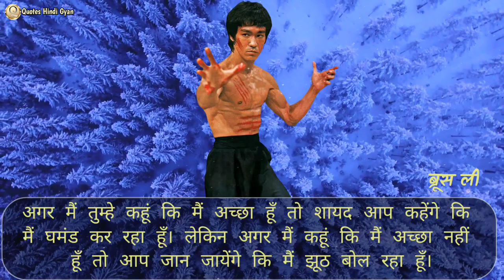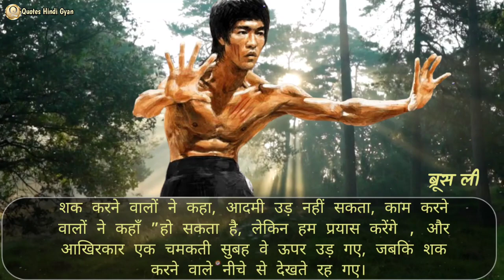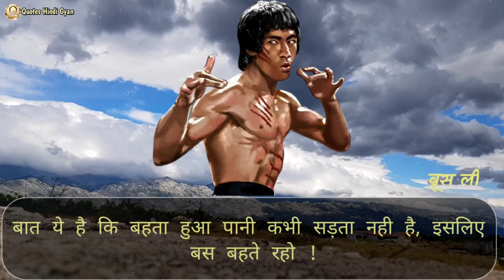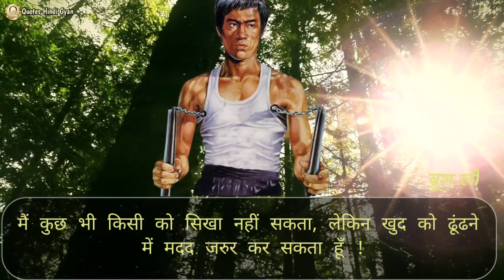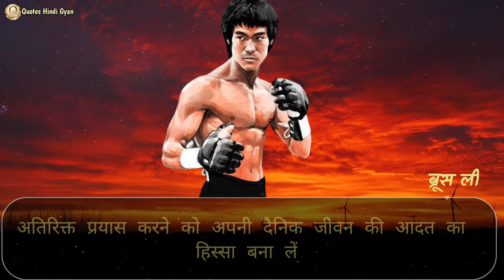Top 45 Bruce Lee Motivational Quotes in Hindi || Powerful Bruce Lee Quotes in Hindi - अनमोल विचार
महान योद्धा ब्रूस ली के अनमोल विचार व् कथन/ ब्रूस ली के प्रेरणादायक अनमोल विचार/ Bruce Lee Motivation quotes in hindi/ Bruce Lee Quotes in Hindi

आज का सुभ विचार:- एक आसान जीवन के लिए प्रार्थना मत करो, ऐसी शक्ति के लिए प्राथना करो जिससे एक कठिन जीवन जी सको।

~Short Biography of Bruce Lee in Hindi-

ब्रूस ली, चीन की एक महान हस्ती थी, जिन्हें लोग विश्व का सबसे अच्छा मार्शल आर्टिस्ट कहते थे. ली, मार्शल आर्टिस्ट होने के साथ – साथ होन्ग – कोंग एवं अमेरिका के अभिनेता, फ़िलोसफर, निर्माता, निर्देशक, पटकथा लेखक और जीत कुन डो मार्शल आर्ट के संस्थापक भी थे.

ब्रुस ली का जन्म 27 नवम्बर, 1940 को अमरीका के एक चीनी परिवार में हुआ था, जो सान फ्रांसिस्को में रहता था। उसके पिता ली होई -च्युएन कलाकार एवं  मां ग्रेस ली यूरोपियन महिला थी। ब्रुस ली की शिक्षा हांग कांग में हुई। उसने कई विषयों का अध्ययन किया था,

इन्होंने अपने काम से बहुत ही कम समय में लोगों के दिलों में जगह बना ली थी,

-30 Bruce Lee Quotes In Hindi
-Bruce Lee ke vichar in hindi
-Bruce Lee quotes On practice?
-What is Bruce Lee's famous quote?
-What did Bruce Lee always say?
-Best 51 Bruce Lee Quotes In Hindi
-bruce lee motivational quotes in hindi
-life changing motivational quotes in hindi

विषय मिलते जुलते वीडियो से :-

-टॉप 45 ब्रूस ली के ज़िन्दगी बदलने वाले  प्रेरणादायक अनमोल विचार
-महान योद्धा ब्रूस ली के अनमोल विचार व् कथन !!
-ब्रूस ली के प्रेरणादायक अनमोल विचार
-ब्रूस ली के अनमोल विचार
-ब्रूस ली के प्रेरक कथन
-ब्रूस ली के बेहद प्रेणादायक विचार
-ब्रूस ली के 60 प्रेरणादायक अनमोल विचार
-ब्रूस ली के बेस्ट इंस्पायरिंग थॉट्स
-ब्रूस ली के 25 विचार जो जीवन बदल देंगे
-Bruce Lee जी द्वारा कहे गये कुछ चुनिंदा प्रेरणादायक विचार
-ब्रूस ली के 30 प्रेरणादायक अनमोल विचार
-ब्रूस ली के 40 प्रेरणादायक अनमोल विचार
-सुबह की कुछ अच्छी बातें
-अच्छी अच्छी बातें
-अनमोल वचन
-सच्ची बातें

► Quotes Hindi Gyan, आपको Best Motivational Quotes और Best Inspirational Quotes, प्रस्तुत करता है! जहाँ आपको, उन महान लोगों के अनमोल विचार सुन ने व देखने को मिलेंगे, जिन्होंने अपने कठिन जीवन में, चमकती सफलता हांसिल करी है!